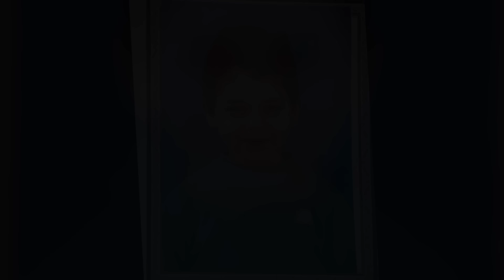Mohamed Youssef - Million Dreams | Finally Graduated 👨🏻‍🎓😍 محمد يوسف - مرت الأيام | أخيرا تخرجت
استمع الي اغنية صلى الله على محمد
Listen to Salla Allahu Ala Muhammad
( Sholawat Jibril ) 👇 :

غريبة مرت الأيام
سريعة كأنها أحلام
وصلنا لآخر المشوار
تخرجنا بعزم و إصرار

في رحلة عمر بالإبداع
رواية تحلى بالأسماع
بنرويها بطرب و إيقاع
فلا أحلى من الإبداع

في صحبة حلوة ضمتنا
تعلمنا و تنافسنا
اختلفنا واتفقنا كتير
و حب الديرة يجمعنا

و ياما الهم وحدنا
و ياما الفرحة عمتنا
و آخرها تخرجنا
و عسى الله لا يفرقنا

Follow Mohamed Youssef's official accounts
تابعوا محمد يوسف